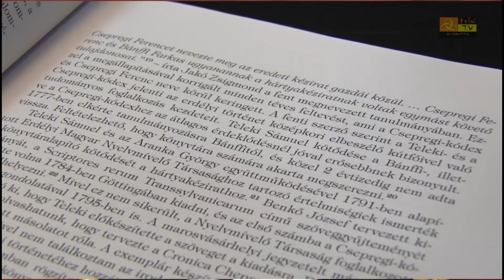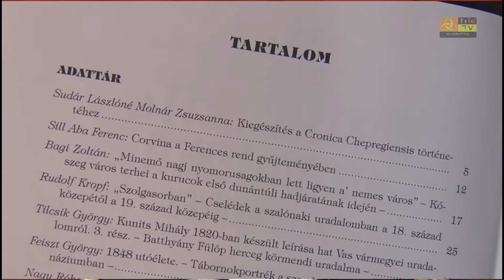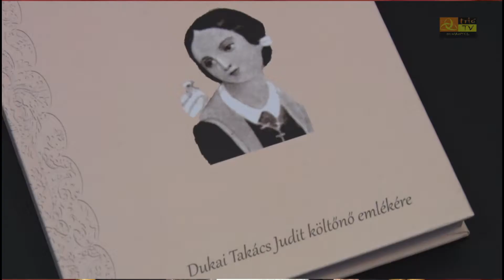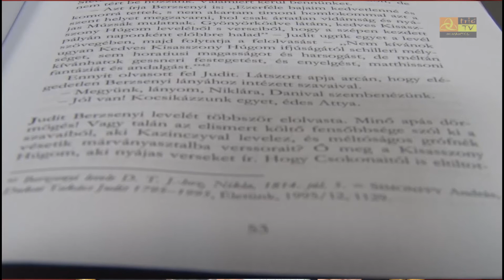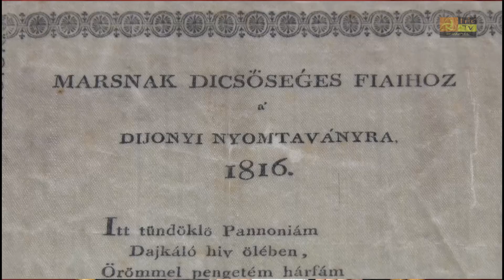Stúdióbeszélgetés Sudár Lászlóné T. Molnár Zsuzsannával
Juditból Malvina lesz című könyvről
Dukai Takách Juditról